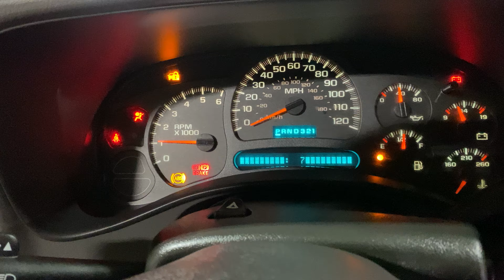2004 GMC Sierra in Silver